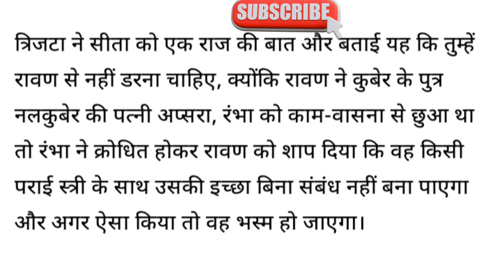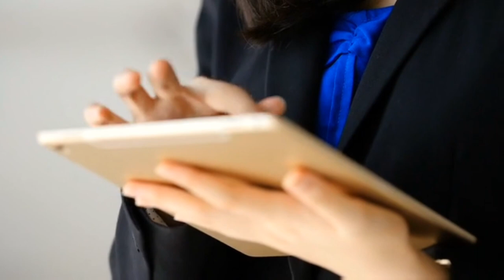Ravan jaisa life partner chahiye | भारतीय संस्कृति का अपमान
इन लड़कियों को भगवान राम से ज्यादा रावण के क्रियाकलापों को पसंद है इसीलिए उन्हें रावण जैसा लाइफ पार्टनर चाहिए।

Ravan को किसने श्राप दिया था ?

रावण को क्या श्राप मिला था ?

Ravan सीता को क्यों नहीं छू सकता था?

सीता रावण की क्या लगती थी?